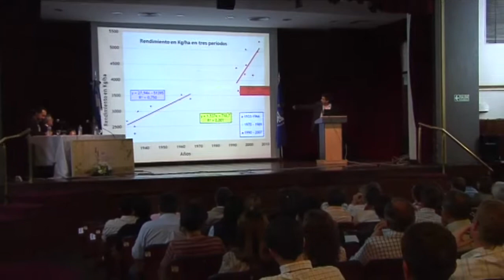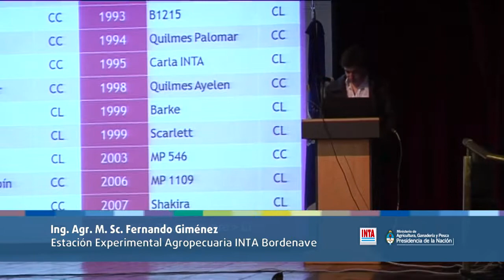Cebada: Crecimiento del cultivo y 4º Congreso Latinoamericano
Con más de 300 inscriptos y disertantes de 10 países, finalizó exitosamente el 4º Congreso Latinoamericano de Cebada, desarrollado en Bahía Blanca durante el 30 y 31 de octubre y el 1 de noviembre. Fue organizado por INTA Bordenave, junto con el Departamento de Agronomía de la Universidad Nacional del Sur, la Cámara Arbitral de Cereales de Bahía Blanca, el INASE y la Bolsa de Cereales de Bahía Blanca.

El M. Sc. Fernando Giménez, miembro de INTA Bordenave y presidente de la Comisión Organizadora; se refiere al Congreso y al crecimiento que está teniendo el cultivo en los últimos años.